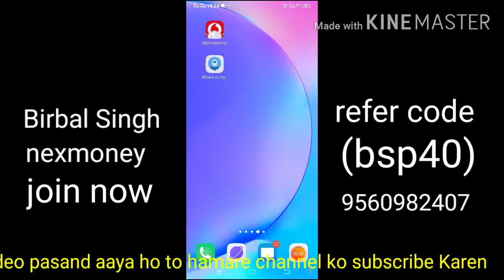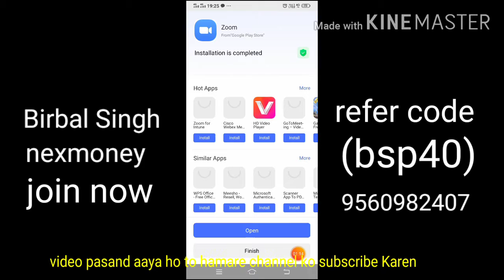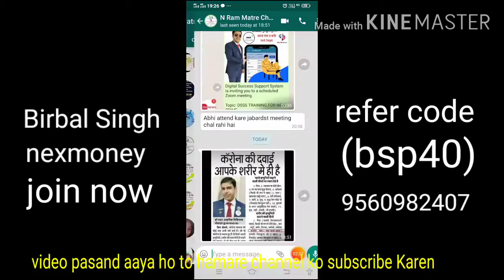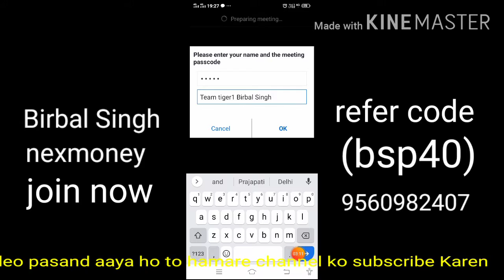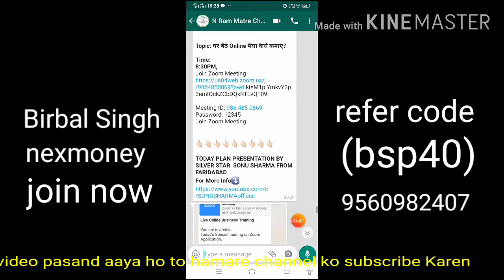Zoom meeting kaise join karen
Zoom meeting kaise join karte,. Refer code (bsp40),.